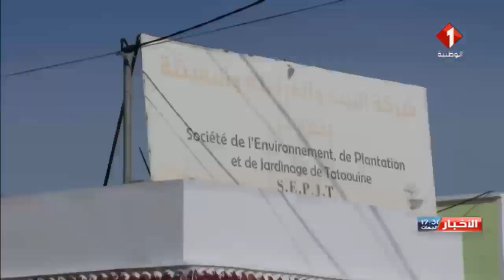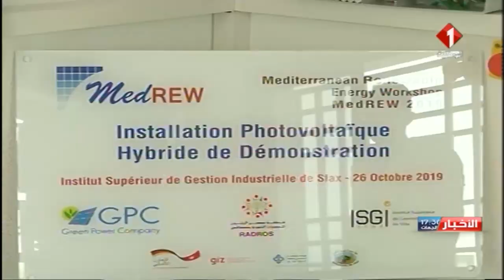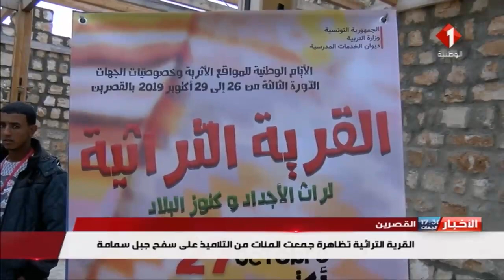النشرة المسائية للأخبار ليوم 30 / 10 / 2019